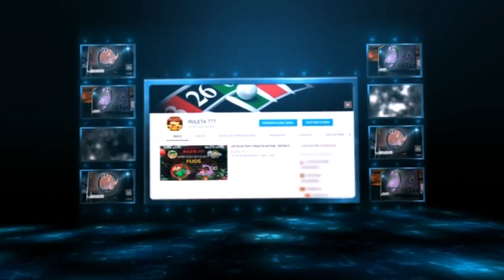DATOS DE LOTTO ACTIVO PARA HOY - JUEVES 19/10/2023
DATOS EXPLOSIVOS GRATIS para LOTTO ACTIVO, LA GRANJITA, LA GRANJA MILLONARIA, LOTTO REY Y GUÁCHARO ACTIVO.

ÉXITO EN TUS JUGADAS…